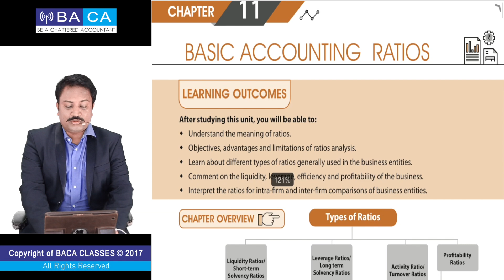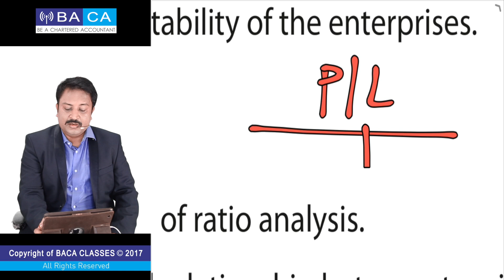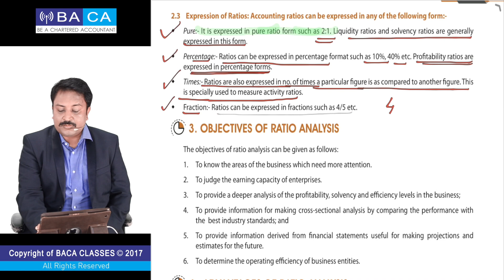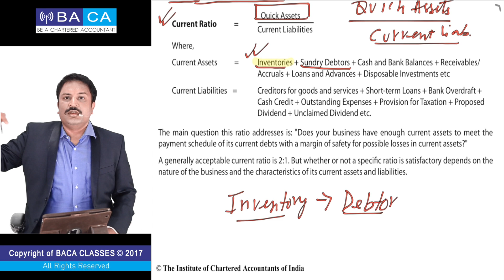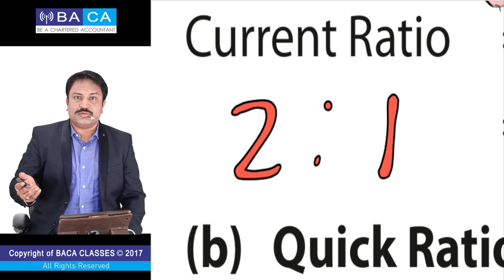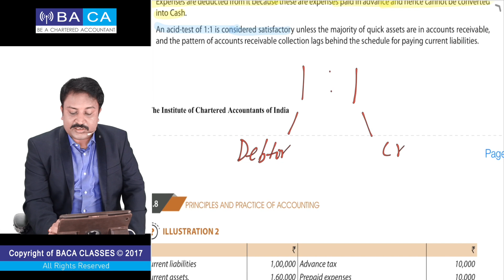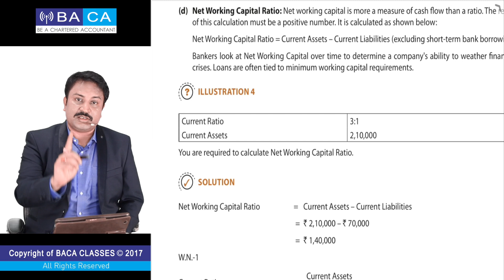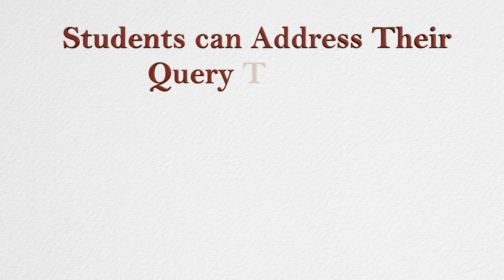Lecture - 1 | CA Foundation | Accounting | Ratio Analysis | Chapter - 11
1)Basic accounting ratios
2)Meaning of ratios
3)Types of ratios
4)Ratio analysis
5)Objectives of ratio analysis
6)Advantages of ratio analysis
7)Limitation of ratio analysis
8)Illustrations regarding ratio analysis

Dear Students !!